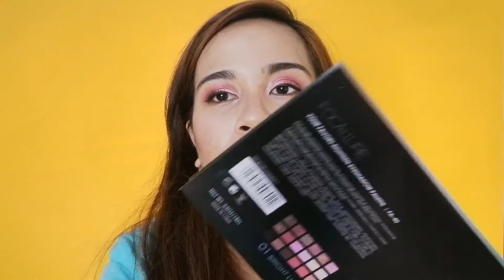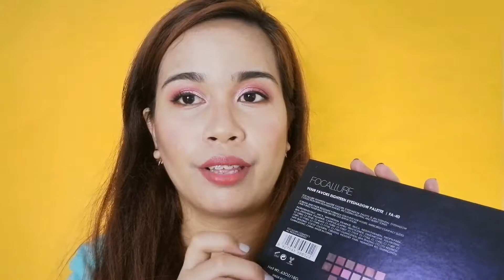WORTH IT?!? Focallure Eyeshadow Palette First Impressions| Philippines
Focallure Cater For You Eyeshadow Palette FIRST IMPRESSIONS

Got it from Shopee for 155 pesos last week. It retails for 214 pesos now

Products Used:
Focallure Eyeshadow Palette
Maybelline Fit Me Concealer
Nichido liquid eyeliner
Ever Bilena Blush Duo in Fig
Colourpop Satin Liquid Lipstick in Frick n Frack
Heroinne make mascara
FS powder in Chino